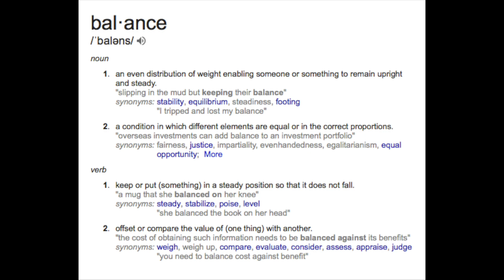RoundUp 2015 Red Carpet (EXCLUSIVE)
The Texas Travesty got the skinny during this year's RoundUp at the University of Texas at Austin. Enjoy our EXCLUSIVE red carpet interviews with the stars of the weekend!